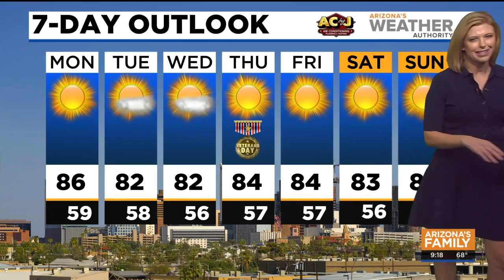FORECAST: Beautiful weather around Phoenix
Temps will be in the mid-'80s around Phoenix this week as the Valley is expected to get some beautiful weather this week.